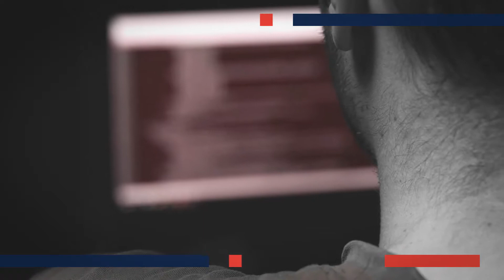Procurement XE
A short video on our Procurement XE offering, featuring our CEO, Suren Thadani, and Tommy Thomassen, CTO of Maersk Tankers